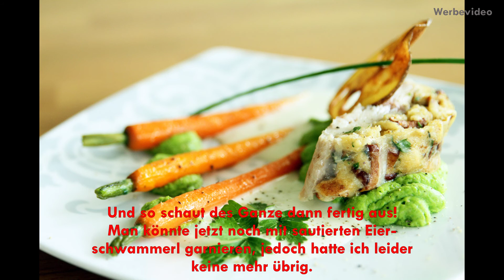Wels im Eierschwammerlmantel, Thymianschaum, Erbsenpüree und junge Karotten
Heute mach ich Euch einen Wels eingeschlagen in Schweinenetz, gefüllt mit Eierschwammerl - Knödelmasse. Dazu Thymianschaum aus dem Sahnebläser, Erbsenpüree und junge Karotten
Es ist ein wenig aufwendig, aber der Geschmack ist grandios. Probiert es selber aus.

Rezeptur für 4 Personen:

1 kg Welsfilet
300 g Eierschwammerl
250 g Knödelbrot
200 ml Milch
100 g Butter
2 Eier
1 Zwiebel
1 Tasse junge Karotten
2 - 4 Stück Schweinenetze ( vorbestellen beim Metzger )
100 ml Weißwein
etwas Karotte, Sellerie, Lauch
Frischen Thymian, frische Petersilie, etwas Rosmarin
getrocknete Eierschwammerl - kein Muss, hebt nur den Geschmack
Salz Pfeffer Muskat, etwas Zitronenabrieb

Für das Erbsenpüree:

400 g grüne Erbsen, gefroren
50 - 100 ml Sahne
20 g Butter
1/4 Zwiebel
Salz, Pfeffer, Muskat, Prise Zucker
ggf. etwas Semmelbrösel

Für die Sauce:

150 ml Fischfond
50 ml Sahne
Etwas Stärke zum Abbinden
Schuss Weißwein
Sahnebläser mit 1 Patrone

So jetzt wünsch ich Euch viel Spaß beim Nachkochen bzw. nachmachen

Alles ist so herzustellen, wie im Video gezeigt.

Gern könnt Ihr mir unten in den Kommentaren erzählen, wie es Euch mit dem Rezept gegangen ist. Für Anregungen und Tipps freue ich mich. Falls Ihr Vorschläge oder Wünsche habt, was in Zukunft gekocht werden soll, könnt Ihr mir in den Kommentaren eine Nachricht hinterlassen. Ich würde mich freuen, wenn Ihr auch in Zukunft wieder mit dabei seit, wenn es heißt, mit Volldampf beim Vollkocher.
Der Autor übernimmt keinerlei Gewähr für die Aktualität, Korrektheit und die Vollständigkeit der bereitgestellten Informationen. Haftungsansprüche gegen den Autor, welche sich auf Schäden materieller oder ideeller Art beziehen, die durch die Nutzung oder Nichtnutzung der dargebotenen Informationen bzw. durch die Nutzung fehlerhafter und unvollständiger Informationen verursacht wurden, sind grundsätzlich ausgeschlossen. Bild, Regie und Inhalt: Patrick Kralik LG Euer Patrick/Das Vollkocher Team

Hier findet Ihr mein Werkzeug und die nötigen Zutaten. Ich danke Euch schon mal im Voraus.